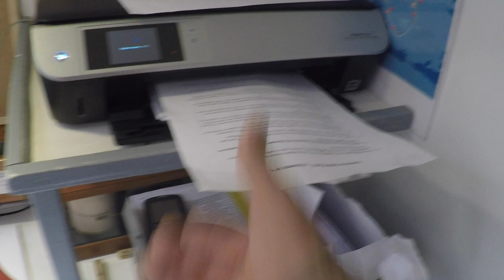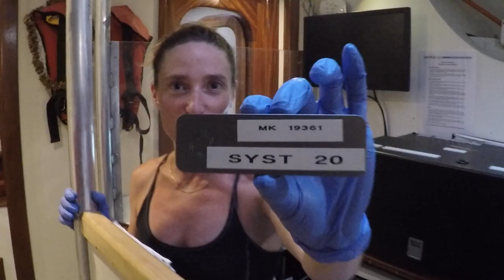[Tara Junior] Qui est l'équipage de la goélette Tara ?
A bord de Tara, les équipages différents se succèdent et ne se ressemblent pas... Mais qui sont-ils, et quel peut bien être leur rôle à bord ? Bindia, élève de 4ème souhaitait en savoir plus, alors partez à la rencontre des 16 personnes présentes à bord fin décembre 2016 !

Ces vidéos Tara Junior s'inscrivent dans le cadre de l'opération pédagogique et scolaire "Suivre Tara Pacific", ouverte à tous sur inscription.